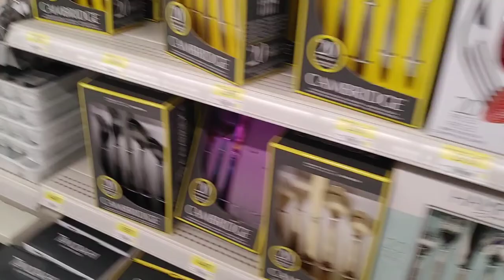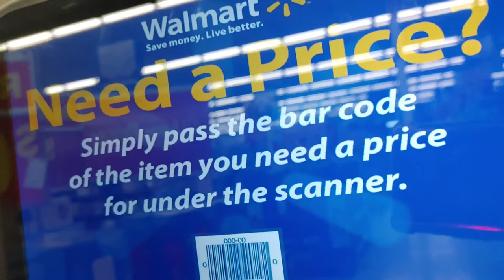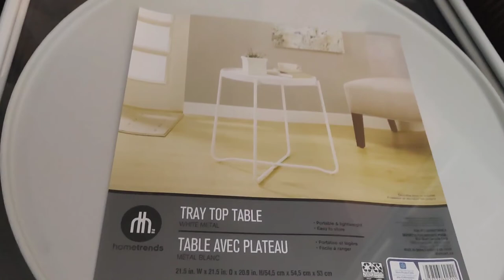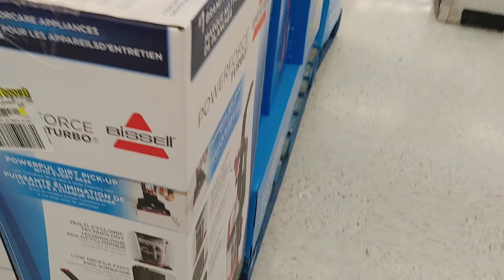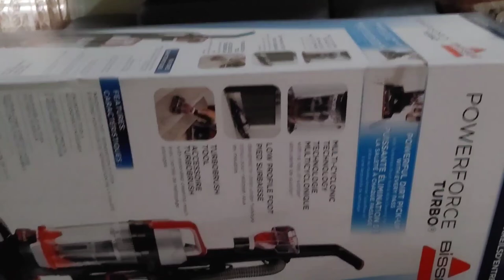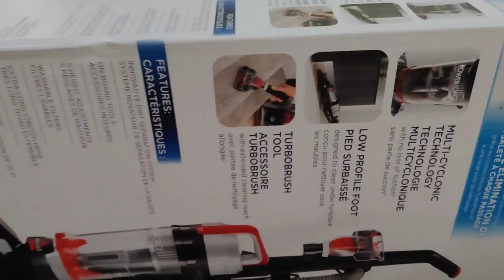Let's go Walmart🛒 Grocery and Medications💊⚕️ Bissell Powerforce Turbo Vaccum Cleaner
Please watch this video till the end or atleast 3-4 minutes to avoid any comments or Subscriptions going to Spam Thank you for time